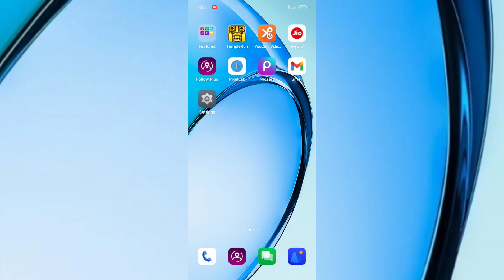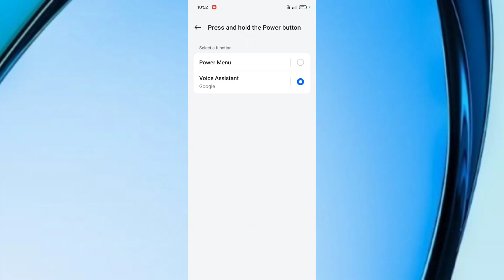OPPO A3x 5G How to Enable Google Assistant | Google Assistant ON kare tips and tricks